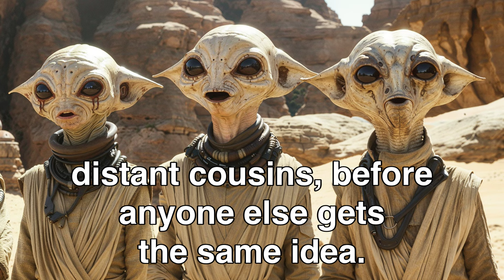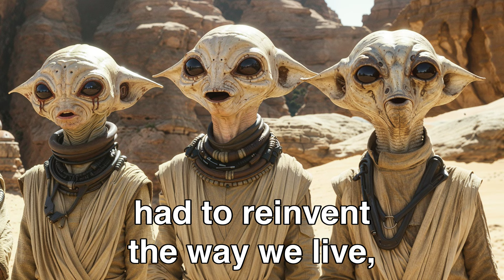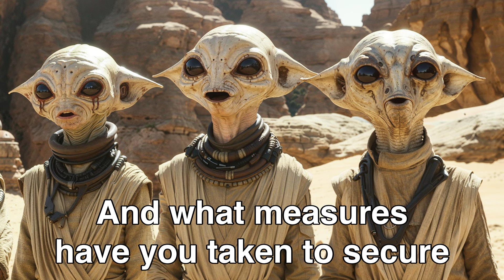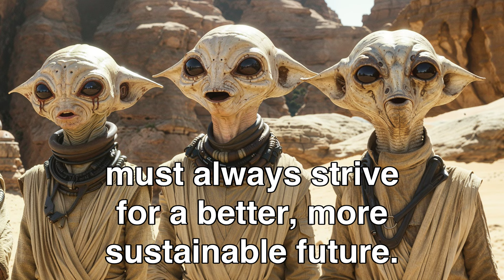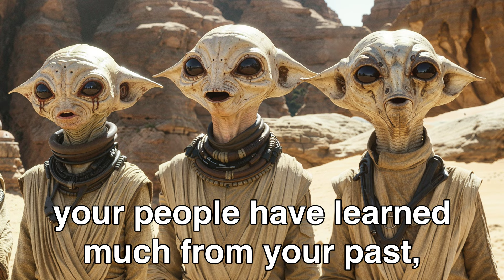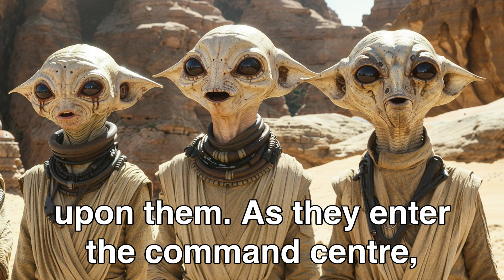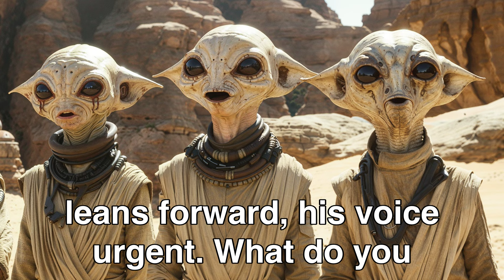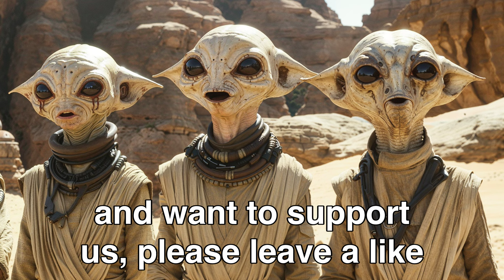Humans Live on EARTH?! | HFY Sci‐Fi Story